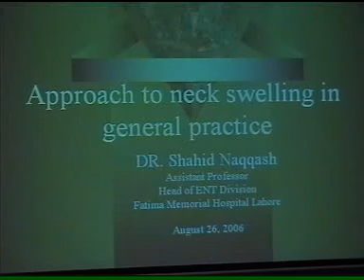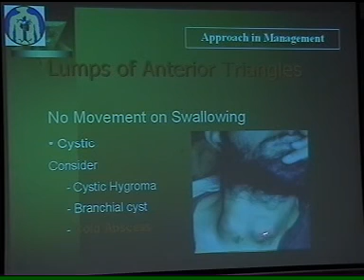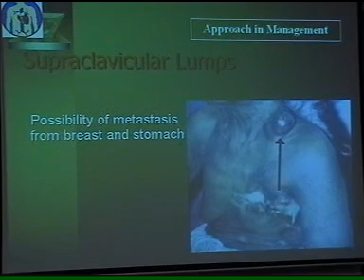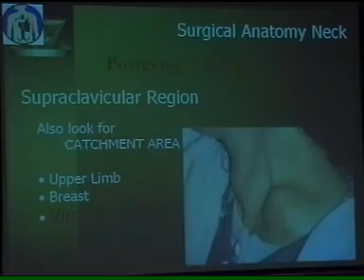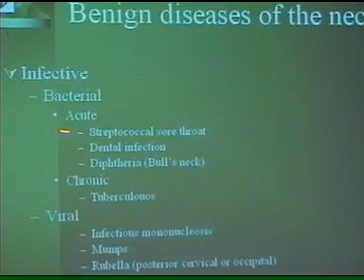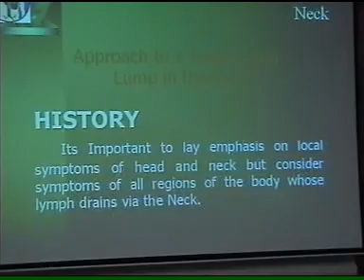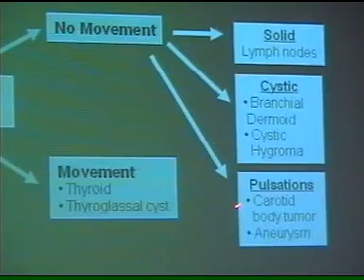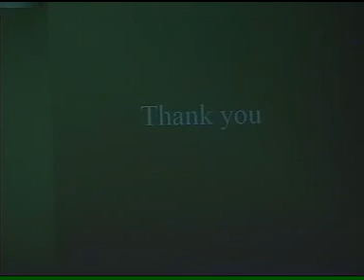HEAD AND NECK SWELLING BY DR SHAHID PART B